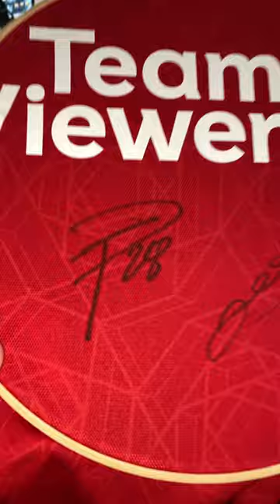MEETING FACUNDO PELLISTRI AT MANCHESTER UNITED VS CRYSTAL PALACE